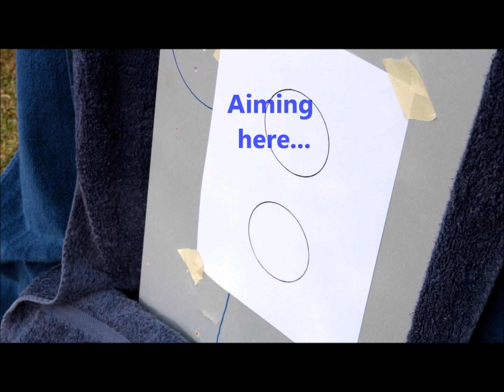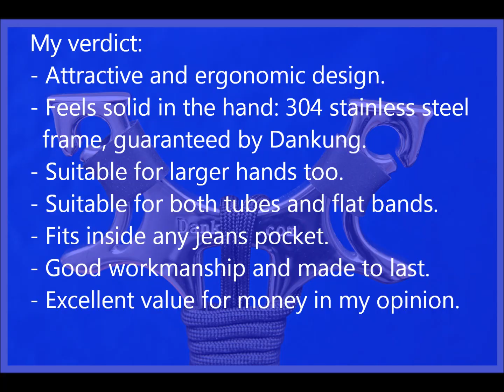Chinese slingshots - the Dankung 304 stainless steel "agile Toucan"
Review of the ergonomic Dankung "agile Toucan" slingshot, 304 polished steel at its very best. Made for both tubes and flat bands.

I do not know whether Dankung still sell this specific slingshot (2023).

दृढ़ता से बने डंकंग "फुर्तीली टौकन" स्लिंगशॉट।
Die solide Dankung "Agile Toucan" Schleuder.
La fionda di Dankung "agile toucan" realizzata in modo solido.
O solidamente feito dankung "ágil tucano" estilingue.
El tirachinas Dankung "ágil Toucan" sólidamente hecho.
坚固的Dankung“敏捷巨嘴鸟”弹弓。

More details about this slingshot:

This older edition of the Dankung Toucan, which is made of 304 stainless steel (guaranteed by Dankung), stands out by its larger size and a wider fork width. Weighing in at 300 grams, it feels very solid in the hand, and is truly attractive with its shiny polished surfaces and the black Paracord wrapped around the grip section.

Designed for the so-called "pinch grip", the "Toucan" ensures that wrist torsion linked to draw weight and shot release is kept to a minimum. The index and thumb groove extensions enable a very steady and consistent grip position of this slingshot, which is also suitable for larger hands: this is further enhanced by the black anti-slip rubber sections wrapped around the fork limbs.

Shooters can opt for either rubber tubes or flat bands: for those using flat bands, I would suggest inserting pieces of wood dowels in the fork limb holes intended for tubes, as this facilitates the wrap & tuck process while attaching flat bands. Dankung provide a similar contraption made of plastic or hard rubber, somewhere on their website at a very low price.

The 5.5 cm (2.16 inches) fork gap makes this slingshot suitable for larger steel ammo such as 12 mm (0.47 inches) in conjunction with higher draw weights.

All in all, this Dankung stainless steel slingshot is well made and excellent value for money in my opinion.

Pebble Shooter